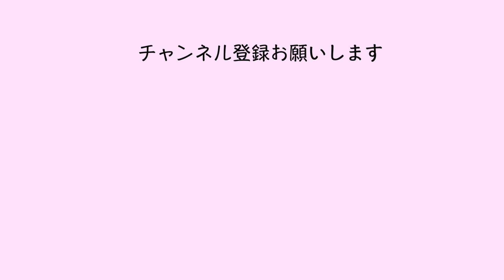【折り紙】すみっコぐらし クリスマスリース｜origami Christmas wreath